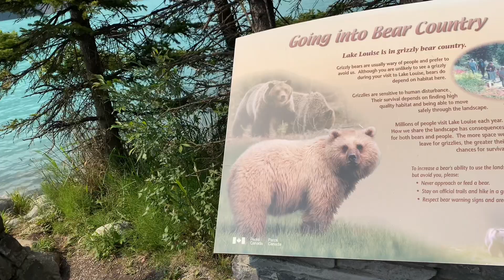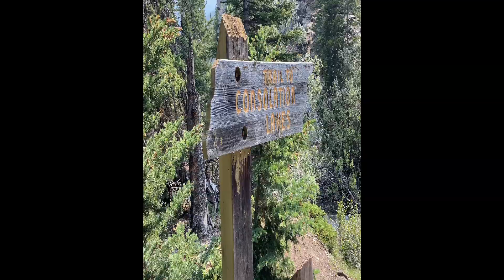SUMMER VLOG:MUST SEE LAKES IN BANFF,ALBERTA CANADA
Hi Friends welcome to my channel, i am Tati anne and am back with another vlog and this time i went on a trip to banff National park and also Yoho national park. I explore some bery beautiful lakes that i highly trcommend anyone visiting or even Alberat residents should definitely check out.
In this video as well i shared some tips you should consider before visting Banff and some rules as pertaining to the lakes.
1:00 into
2:16  Lake Louise
4:00  Morraine Lake
5:09 Emerald lake
5:42 Yoho national park

 • 🌴 Summer Music No...